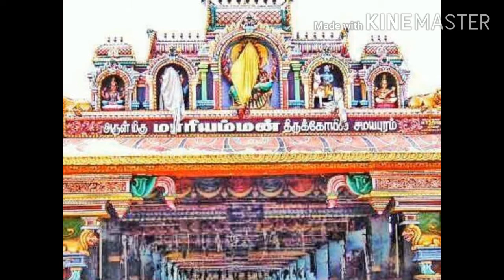சமயத்தில் வந்து சங்கடம் தீர்க்கும் சமயபுரத்தாள்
தொற்று நோயான கொரானா வை விரட்டக் கூடிய சக்தி அன்னை சமயபுரத்தாளுக்கு உண்டு